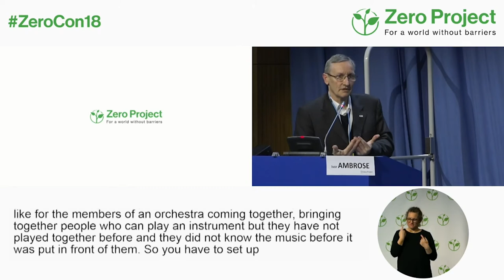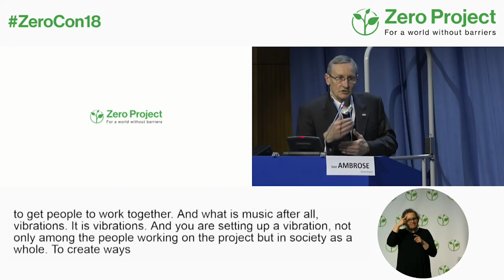Ivar Ambrose of ENAT compares accessible tourism with an orchestra.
A clipping taken from the parallel session: Accessible Tourism at the Zero Project Conference 2018. Innovative Practices and Policies working on the complete value chain in tourism, are the focus of this session.